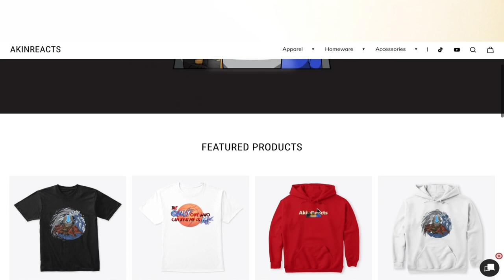VANISHING DRIVE IS INSANE!! KUROKO NO BASKET Episode 30 & 31 | 100% BLIND REACTION!!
This is our Group Reaction & Review to Kuroko no Basket episode 30 and 31. In this episode we see Kuroko perfect his new technique Vanishing drive and the finale of the match.

💻 ExpressVPN to take back your Internet privacy TODAY and find out how you can get 3 months free with a 1 year subscription.

SEO:
blind reaction
kuroko no basket reaction
kuroko no basket episode 30 reaction
kuroko no basket episode 31 reaction